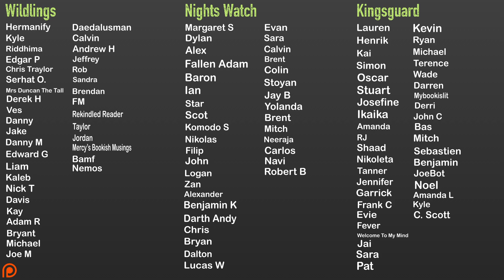THE NINTH RAIN by Jen Williams - No Spoiler Review (Book One Winnowing Flame Trilogy)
I am finally getting the chance to do my no spoiler review of The Ninth Rain by Jen Williams! The Ninth Rain by Jen Williams is a great intro for the Winnowing Flame Trilogy! The Ninth Rain by Jen Williams is a Eldritch Horror type fantasy that has some distinct characters and wild worldbuilding.I hope you enjoy this no spoiler review of The Ninth Rain by Jen Williams